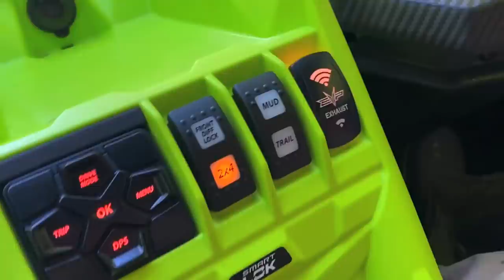SHERP VS ATVs Trail Warrior!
Headed up Northern Ontario for the @kingbossquad bounty hole trail event! Epic weather! Fantastic turn out! So much mud! What an amazing day to take the 4x4s out and the Sherp! That Sherp ATV is incredible! @MarkFreeman408

TOP VIDEOS